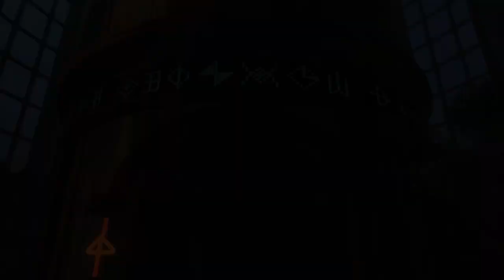Ni no Kuni II Revenant kingdom Gameplay #56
Hello everyone welcome to my game series for Ni no Kuni 2 Revenant Kingdom I have never ever played this game so lets experiences this game together,
I have played Ni no Kuni Wrath of the White Witch you can check that playlist
I must say it's a must-watch.